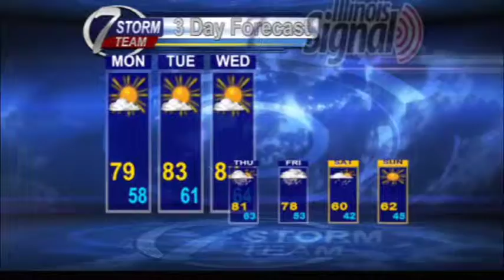KHQA Morning Meteorologist Ryan Delk 09/30 Forecast